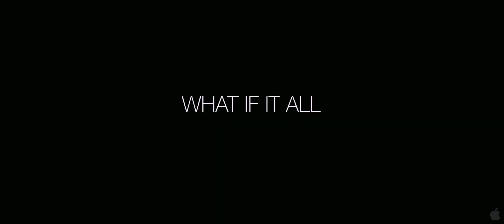Resident Evil: Retribution - Official® Trailer [HD]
The wildly successful film franchise adaptation that has grossed nearly $700 million worldwide to the popular video game series, "Resident Evil," returns in its highly anticipated fifth installment, "Resident Evil: Retribution" in state-of-the art 3D.

The Umbrella Corporation's deadly T-virus continues to ravage the Earth, transforming the global population into legions of the flesh eating Undead. The human race's last and only hope, Alice (Milla Jovovich), awakens in the heart of Umbrella's most clandestine operations facility and unveils more of her mysterious past as she delves further into the complex. Without a safe haven, Alice continues to hunt those responsible for the outbreak; a chase that takes her from Tokyo to New York, Washington, D.C. and Moscow, culminating in a mind-blowing revelation that will force her to rethink everything that she once thought to be true. Aided by newfound allies and familiar friends, Alice must fight to survive long enough to escape a hostile world on the brink of oblivion. The countdown has begun.

Cast: Milla Jovovich, Michelle Rodriguez, Sienna Guillory, Kevin Durand, Shawn Roberts, Colin Salmon, Johann Urb, Boris Kodjoe, Li Bingbing

Studio: Screen Gems (Sony)
Director: Paul W.S. Anderson
Screenwriter: Paul W.S. Anderson
Genre: Action, Adventure, Fantasy, Sci-Fi